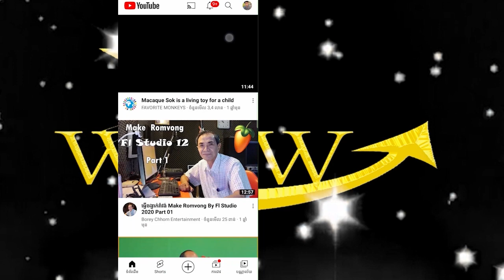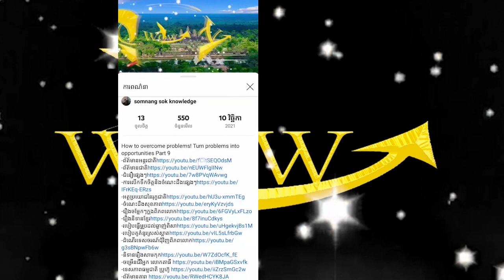School Students Play Basketball skate